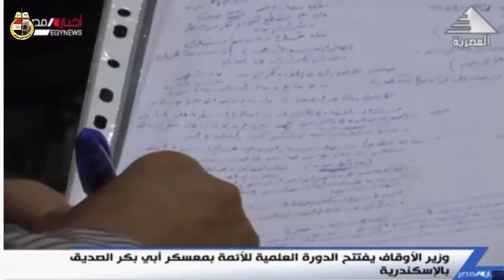تقرير إخباري عن افتتاح معالي وزير الأوقاف الدورة التدريبية التثقيفية للائمة بالإسكندرية